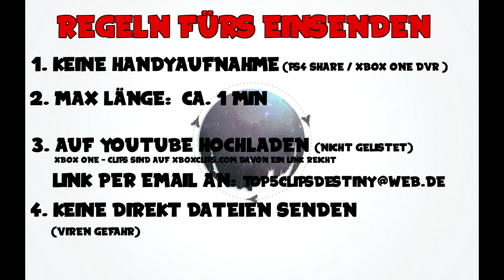Destiny | Top 5 Fails #13 | German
Destiny Top 5 Fails of the week
WTF & funny moments in daily Destiny PvP & PVE
German | Deutsch
Facepalm clips, Fun
Venero TV
Regeln:
1. Keine Handyaufnahmen. Nur HD per Share funktionen der Konsolen oder Gamecapture cards
2. Auf youtube hochladen.
4. BITTE KEINE CLIPS DIREKT SENDEN!!!
5. keine Montagen !